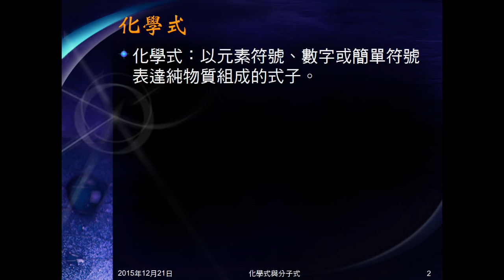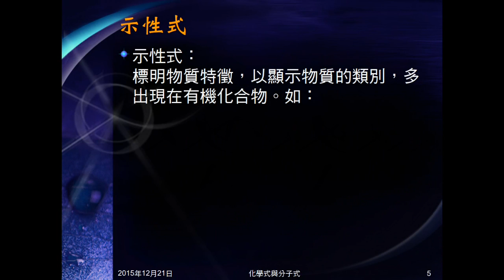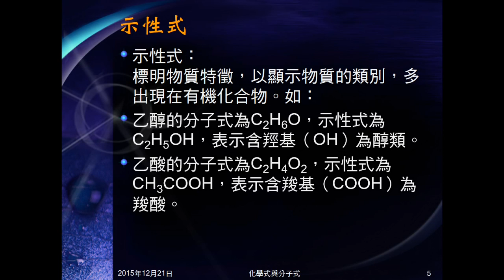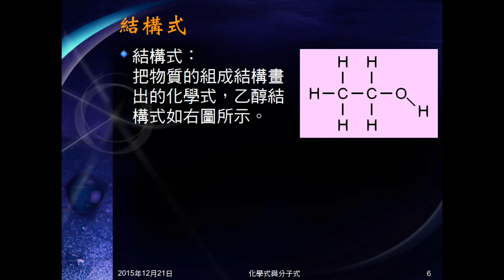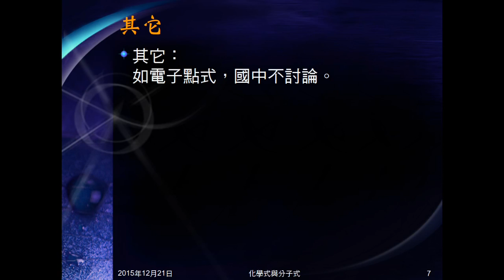104學年國二理化＿元素與化合物11：化學式意義、種類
說明何謂化學式，介紹簡式、分子式、示性式、結構式。